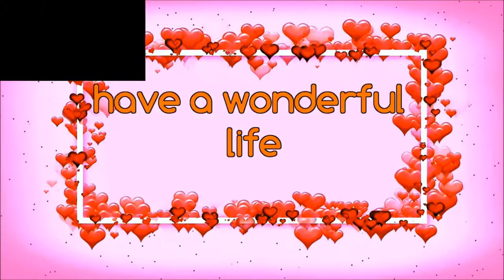Wedding ceremony of nima tamang and suku tamang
Direction by Sagar Tamang